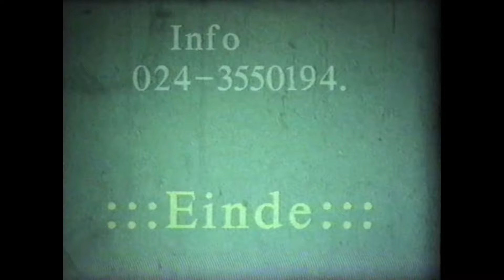1965. Oma Krechting 80 jaar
Een video van Hans Burgersdijk